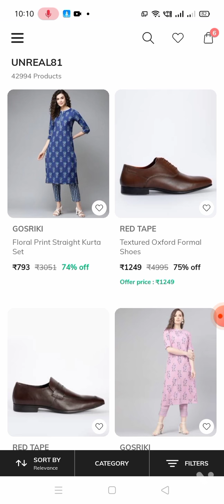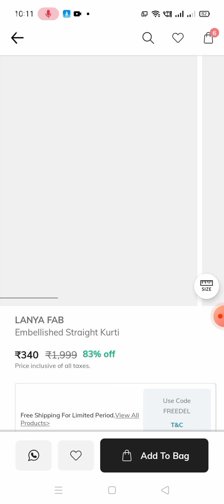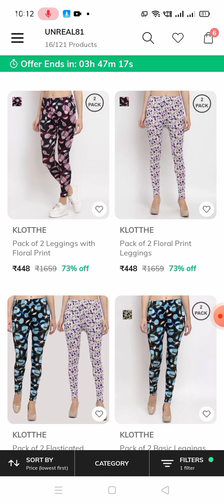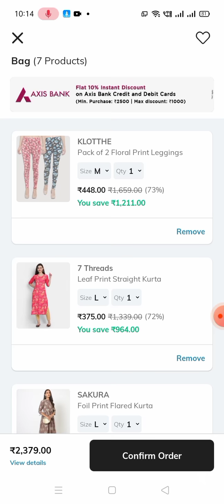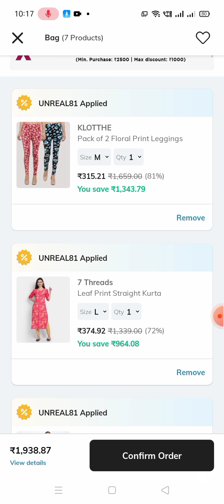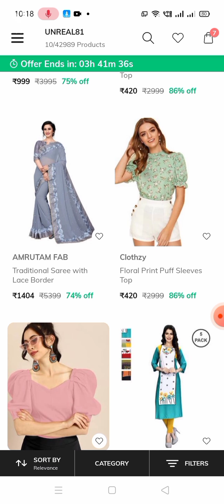Ajiomania sale🔥# Flat 81% off on branded Kurthas, Leggings#Buy Kurthas@₹189#Kurthas sets& men's wear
Ajio offers in telugu# Branded Women's Kurthas, tops, men's T-shirts,kids t-shirts# new collection# limited time offer# price down# crazy deals

Avaasa Kurthas link

Ajio t-shirts and Kurthas haul & review video

Buy avaasa Palazzos and Salwars at ₹117